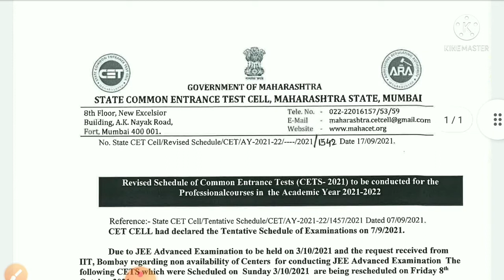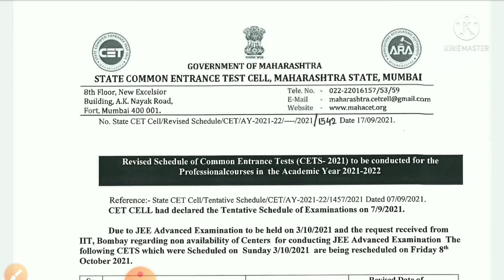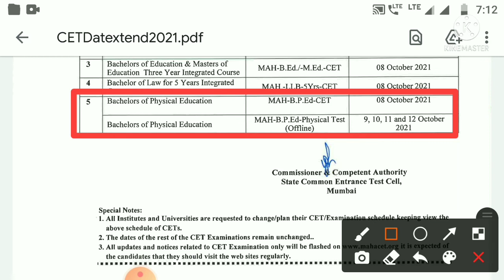||Bped CET Exam New Schedule|| बीपीएड सीईटी परीक्षा का पुराना शेड्यूल कैंसिल नया शेड्यूल आया देखें||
Bped CET Exam ke naye schedule ke bare important jankari is video me students ko di gayi hai. Jo students Maharashtra Bped CET Exam ki preparation kar rahe hai un students ke liye yah video bohot hi upyukt sabit hoga.